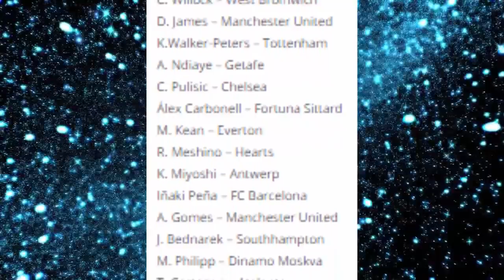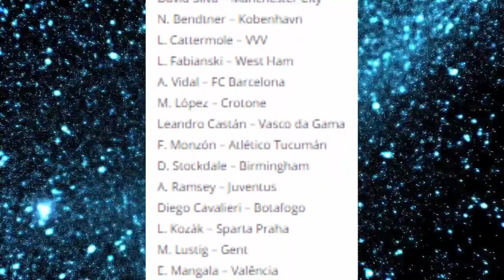PES 2020 - GRANDES NOVIDADES DA DLC 2.0 QUE VOCÊ NÃO SABIA !!!